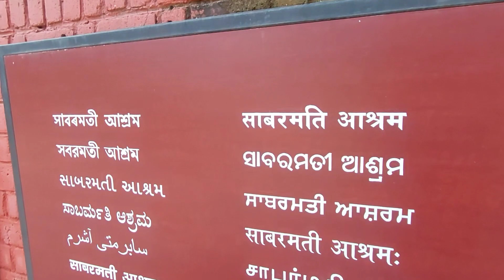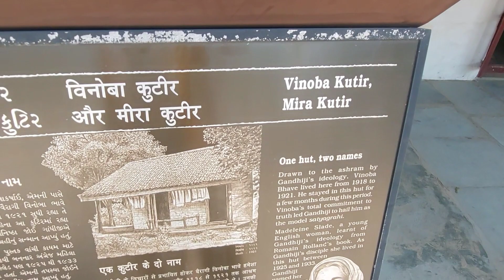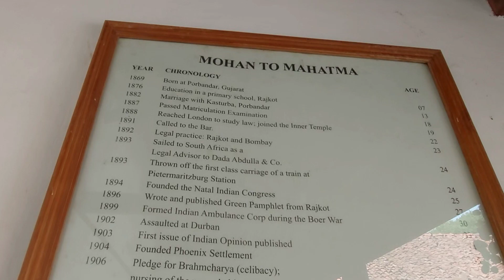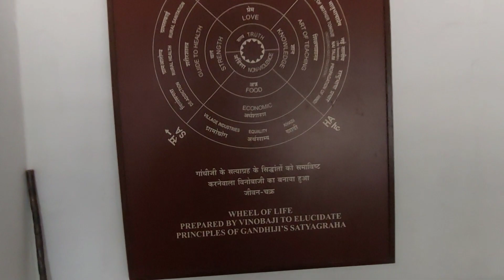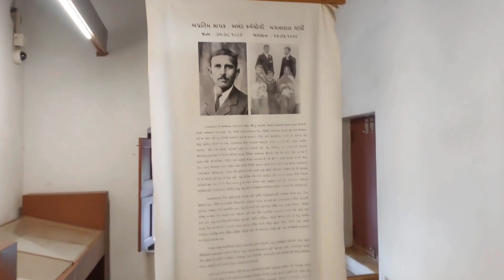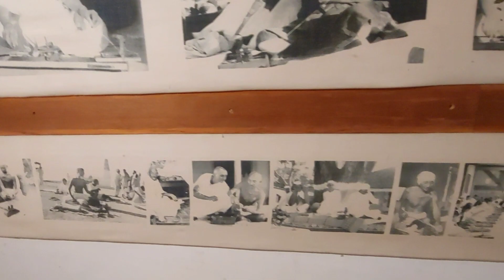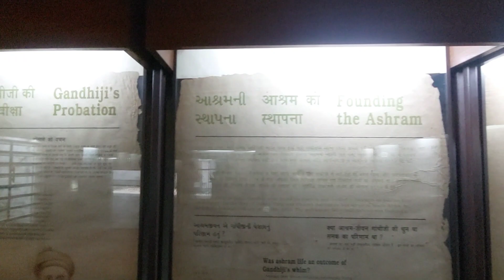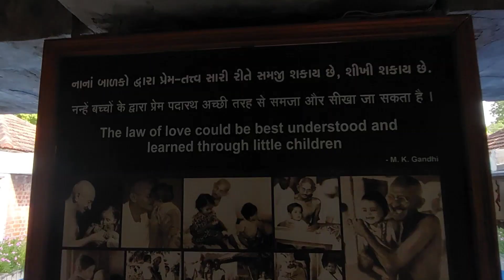Sabarmati Ashram Tour | Gandhi Ashram | Complete Detail | Ahmedabad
Sabarmati Ashram in Gujarat, located north of Ahmedabad, was originally the residence of Mahatma Gandhi and his spouse Kasturba. The ashram is flanked by a calm and quiet stretch by the Sabarmati River. This is also the location where Gandhi started his Dandi March from. Because it was located in between a prison and a cemetery, Gandhi believed that a Satyagrahi would certainly end his life in either a prison or a graveyard. Sabarmati Ashram will reawaken your sense of independence. The museum is the most well-known of the many institutions within the Sabarmati ashram's grounds.
Various personal letters and images of Gandhi are displayed throughout the space. Upasana Mandir, Magan Niwas, Vinoba, Nandini, and Kutir are some of the ashram's other structures. The ashram is now a historical site, having witnessed numerous historical occurrences. You can also visit this place and learn more about India's ancient history.

Thanks
Discover Divine India